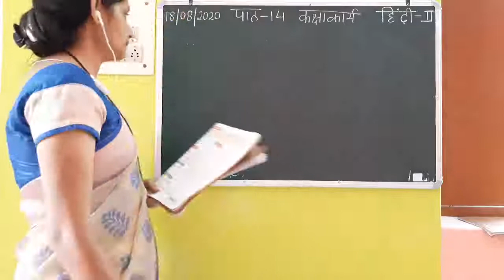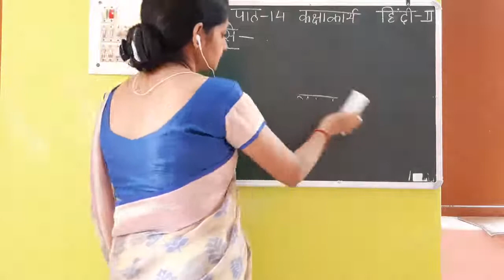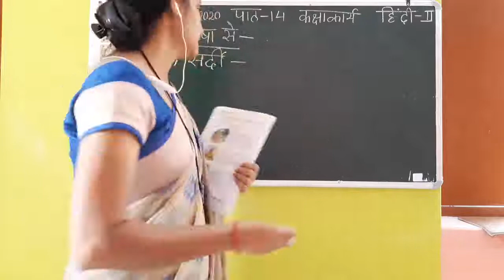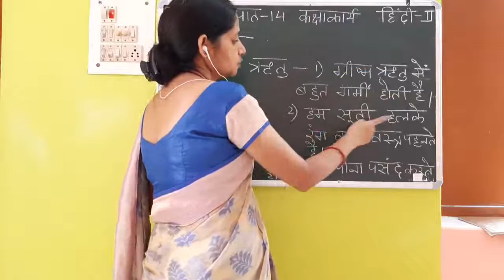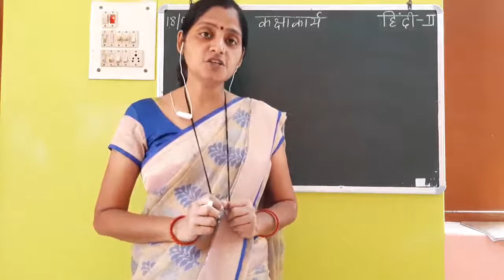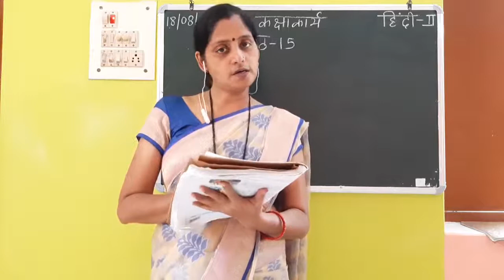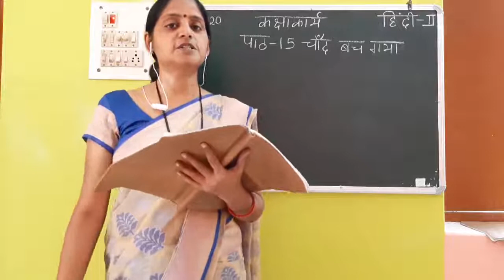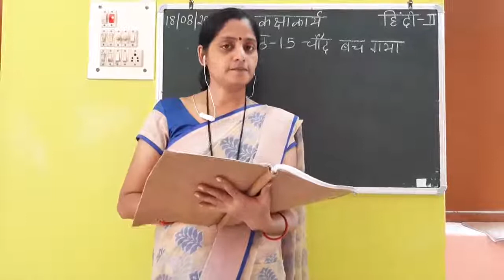Class II Hindi 18 08 2020 by Ms Poonam Singh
Class II Hindi 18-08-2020 by Ms Poonam Singh Chapter- 14 & 15